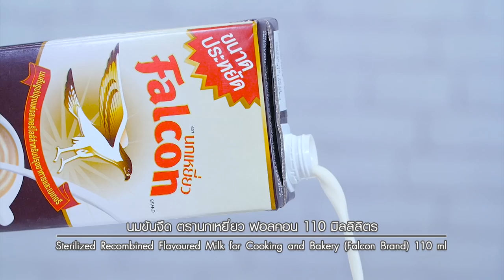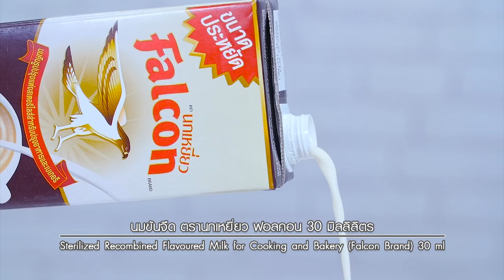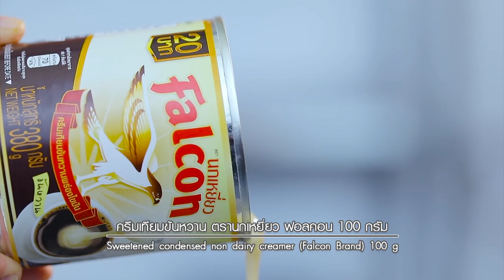Strawberry Hortcake แจกสูตรจาก อ.นานา & อ.เมย์ อดเปรี้ยวกินหวาน EP.54 | [ 3/3 ]